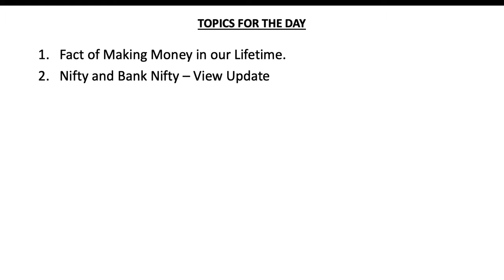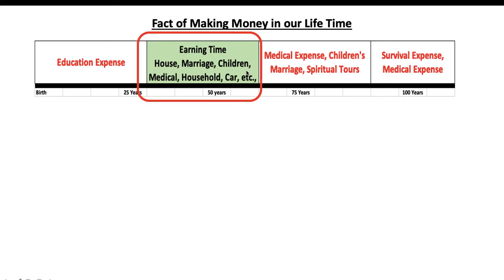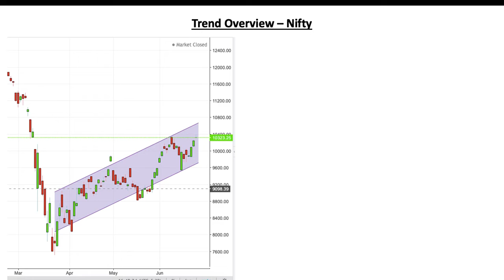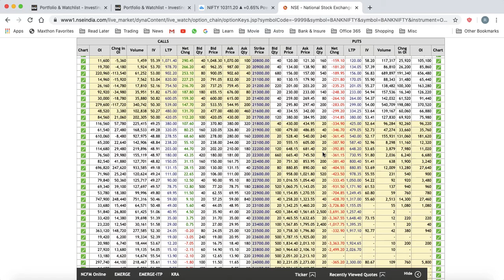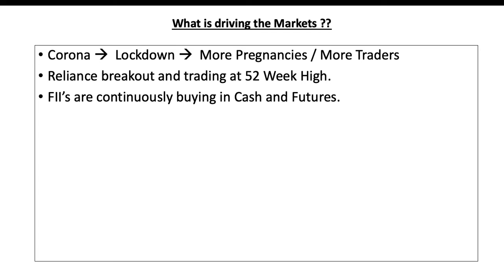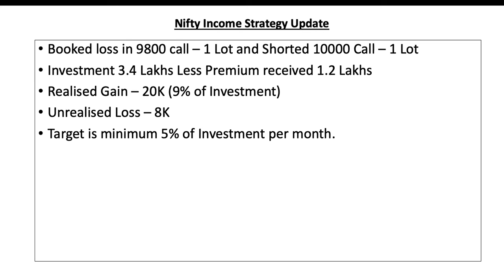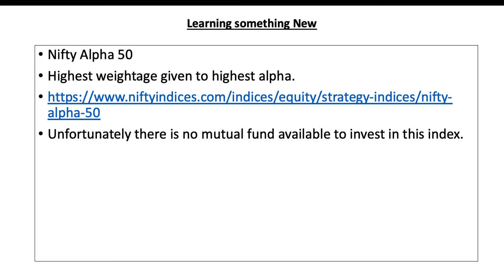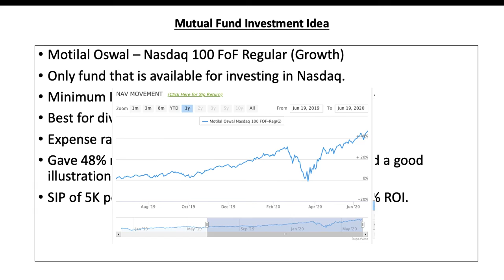MARKET TALK 22 06 20 / MAKING MONEY IN OUR LIFETIME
Fact of Making Money in our Lifetime.
Nifty and Bank Nifty – View Update
What happened today ?
India Vix and IV Update
Nifty Income Strategy Update
Mutual Fund Idea